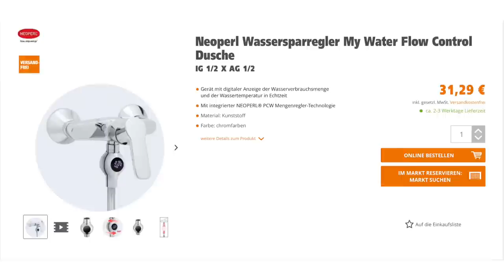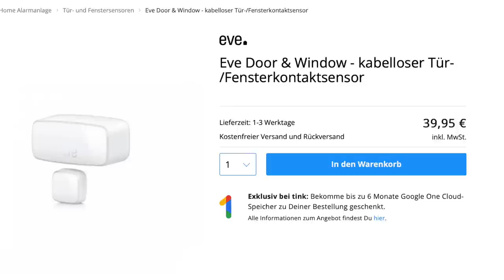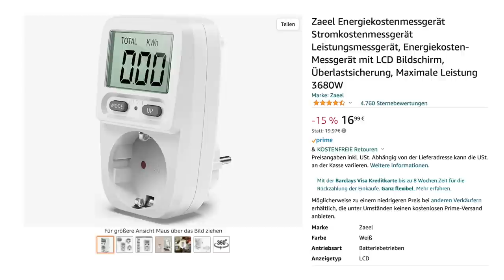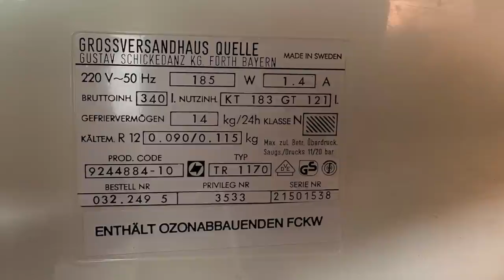ENERGIEKOSTEN senken als FAMILIE | dieserdad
00:00 Einführung
25:20 Duschen
02:56 Bad Lüften
04:34 Heizen
06:50 Verschwendung
08:54 Strom messen
10:21 Kühlschrank
11:53 Rollläden

Bei verdoppelten Strom- und verdreifachten Gaskosten habe ich mir in den letzten Monaten Gedanken gemacht, wie ich unsere Energiekosten senken kann. Dabei habe ich 7 Maßnahmen umgesetzt, die ich für Euch in diesem Video beschreibe.

Diese Produkte erwähne ich im Video [WERBUNG]:

Dothnix Duschkopf druckerhöhend
Eve Kontaktsensor
Tado Smarte Heizkörperthermostate
Zabel Energiekostenmessgerät
Gurtwickler, z.B. Rademacher